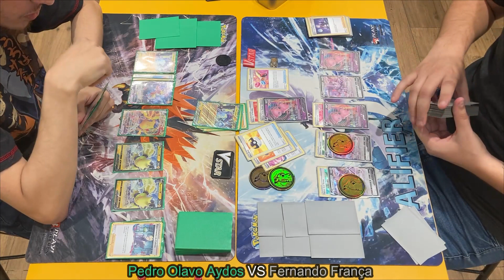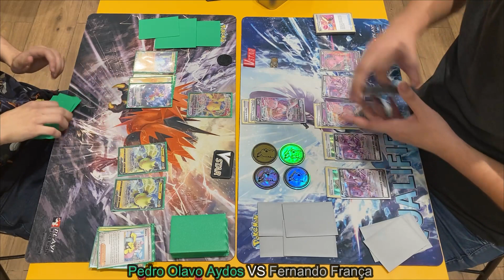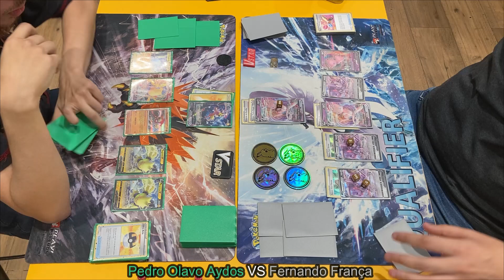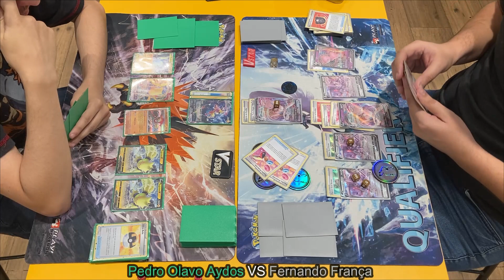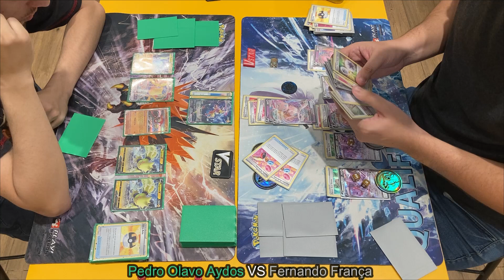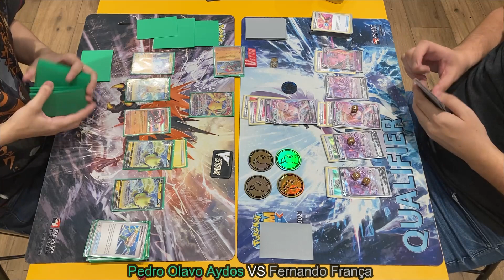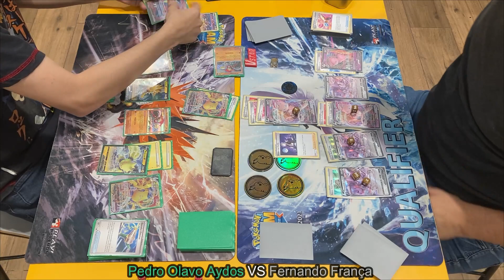15ão Championship #32 - Round 2: Pedro Olavo Aydos vs Fernando França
10/08/2023